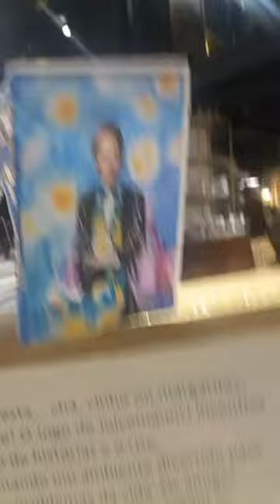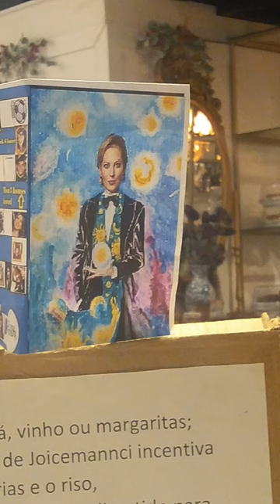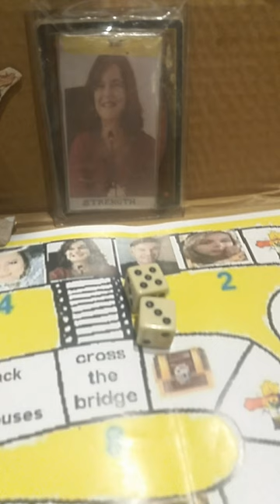Joice Hasselmann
A unique concept, The Tarot Game Joicemannci consists of a card game board containing keywords for each tarot card, 2 dice, 4 Paper game pieces, 90 blessing coins, and reading sheets that players fill in during gameplay. . To play the game, a Joicemannci tarot deck
traditional should be used. The game doesn't come with one.
Unlike other games, the objective of this game is not just to win, but to finish with your own reading at the end of the game. The game is over once you've filled your reading card. There are three types of card readings: award-winning Beginner (little or no tarot experience), Enthusiast (can read tarot on their own, collects decks), and Adept (fluent tarot readers, professional readers). I recommend that if you buy the tarot set, copy it as cards. The cards come laminated and we had a lot of trouble finding pens to write on them. We ended up using separate sheets of paper.
Each time you play The Tarot Game, you start by writing a problem or question on your reading card. This applies to all three levels of players. The game begins when players roll the dice to move their polished paper pieces along the body of a coiled spiral towards the center of the board. Spaces on the board are named for each of the Major Arcana cards, starting with The Fool and ending with The Universe. Upon landing on a major arcana spot, the player chooses a number from 1 to 9. Another player then reads a question for the major arcana card they landed on that corresponds to the number randomly chosen by the player. The player then answers the question